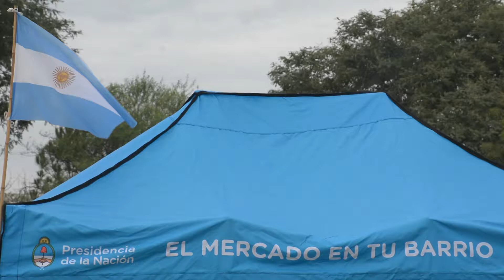El Mercado en tu Barrio llegó al Vial